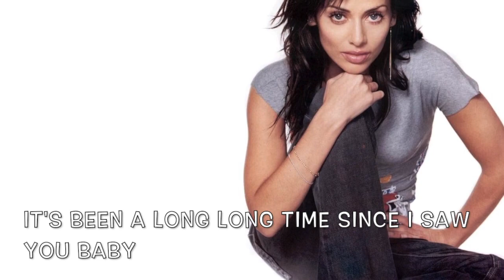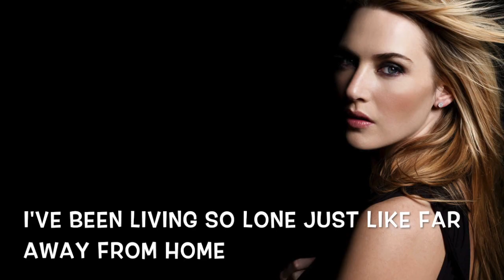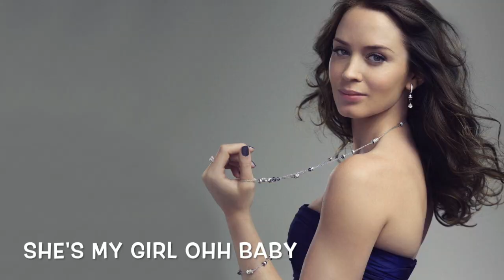MY GIRL by Sugar Daddy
MY GIRL
Words & Music by Richard Tabar

Performed by SUGAR DADDY
VOCALS - Michael Cabatingan
GUITARS - Richard Tabar
BASS - Antonio Mesa
DRUMS - Juel Zoleta

Produced and Arranged by R. Tabar

Recorded & Mixed at Zzubu Recording Studio by Paul 'Pauldo' Cañada